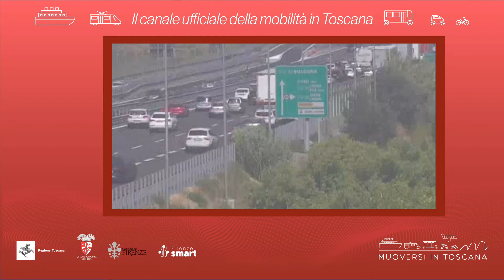Muoversi in Toscana - Edizione delle 15 del 21 agosto 2022